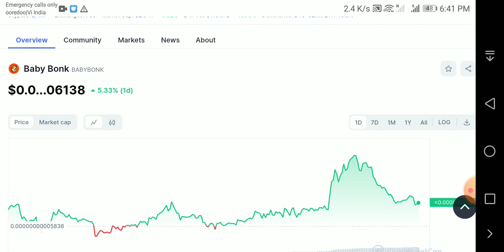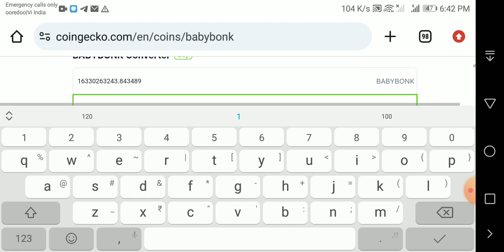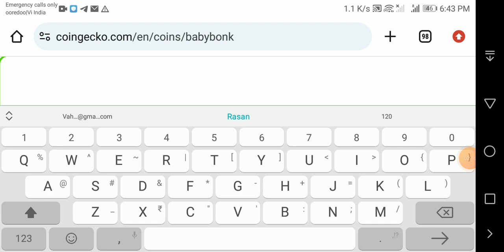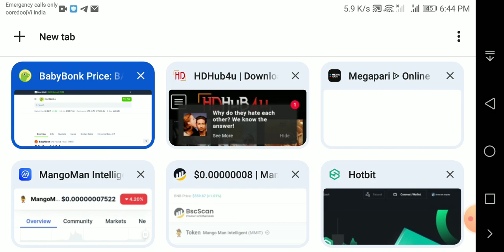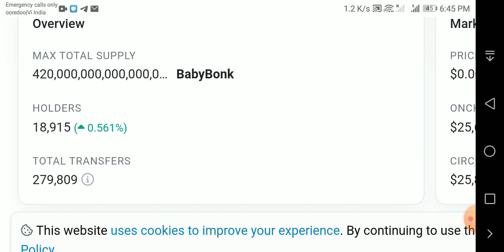new baby bonk coin 1200 parcnt pump huwa🔴 jabar dast profit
Baby bonk coin pump
Baby bonk coin sell kaise kare
Baby bonk coin in Hindi
Baby bonk coin new news
Baby bonk coin today update

 coin burning | polymatic news | shiba inu price prediction | shiba inu news today | shiba inu coin prediction | shiba inu burn | shiba inu latest news today | shiba inu
 coin prediction matic coin latest news matic price prediction matic coin price prediction baby doge coin kaise kharide baby doge coin kaha se buy kare baby doge swap baby doge coin update today